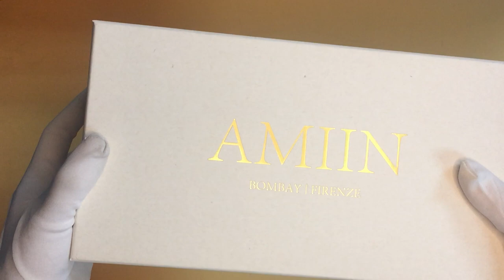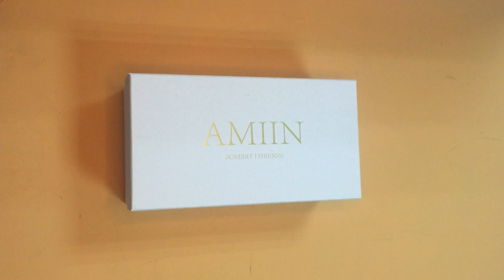Specialty Paper Gold Foil Logo Stamped Shoe box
The box size is 11 inches x 6 inches x 4 inches, the special paper has not any treatment on the surface, it is recycled and eco friendly.
Each box we packing with PE bag to prevent the dust and then packing in the cartons.
The gold foiling stamping is clear, we can stamping very small text.